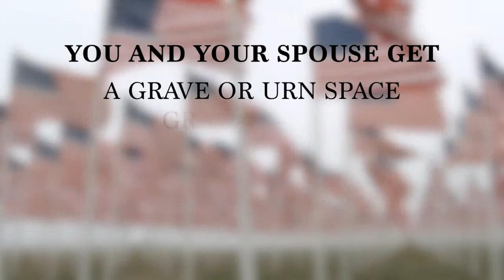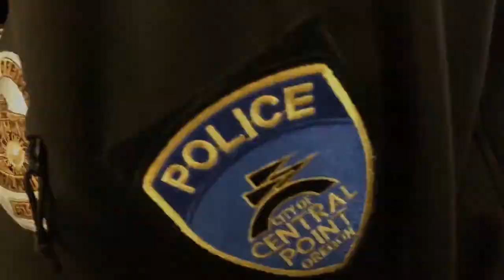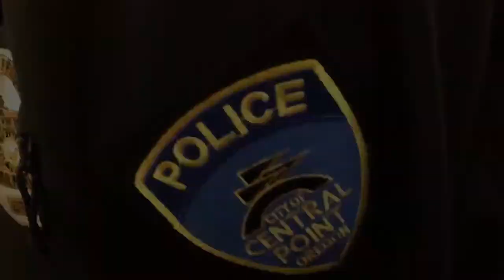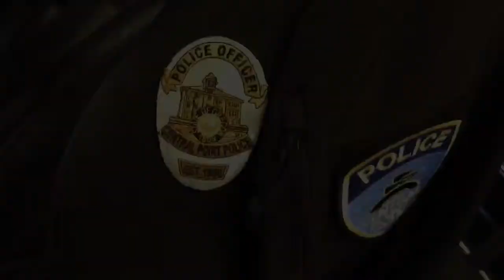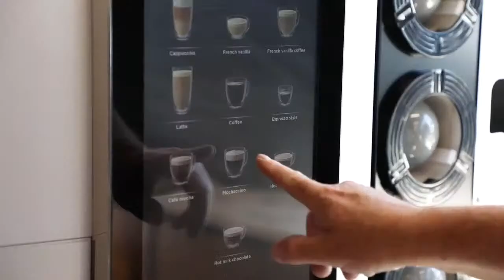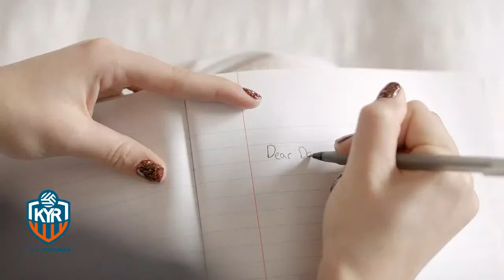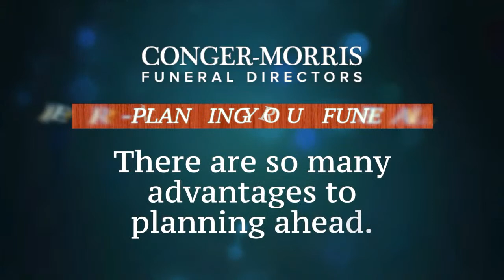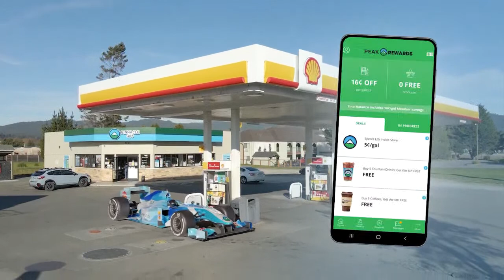BBX North Eugene @ Crater